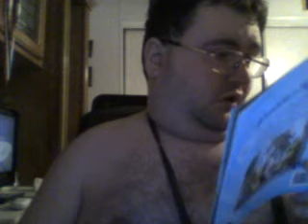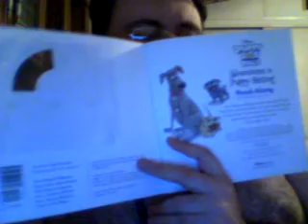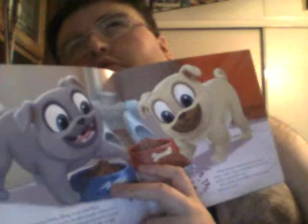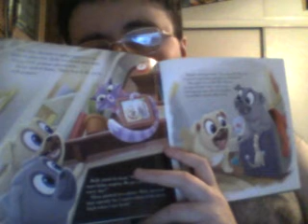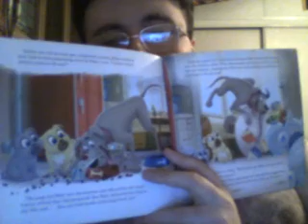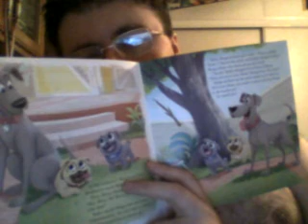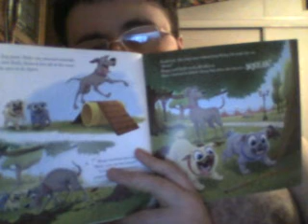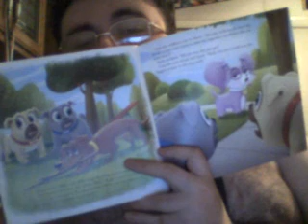Puppy dog pals Adventures in puppy sitting cd readalong